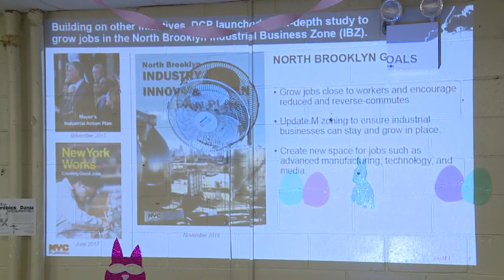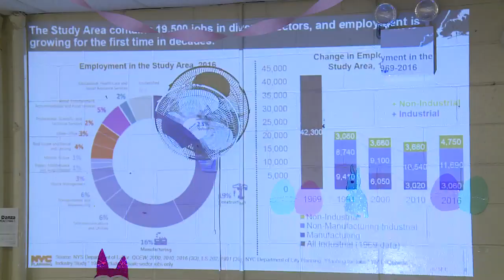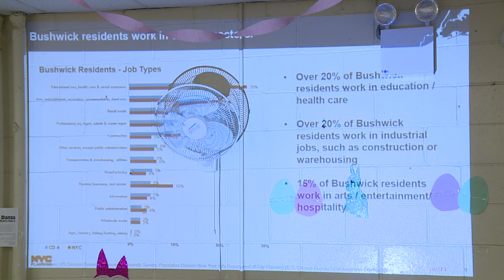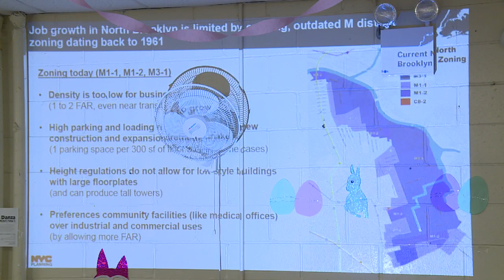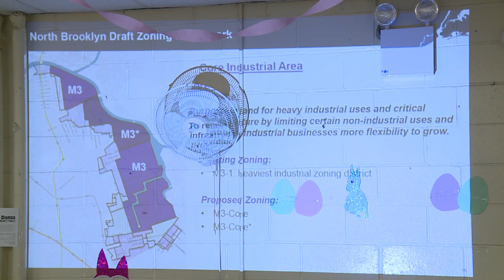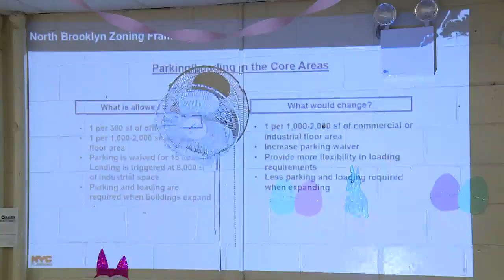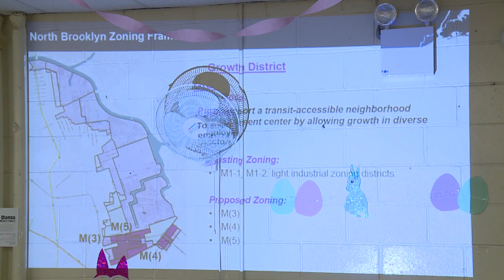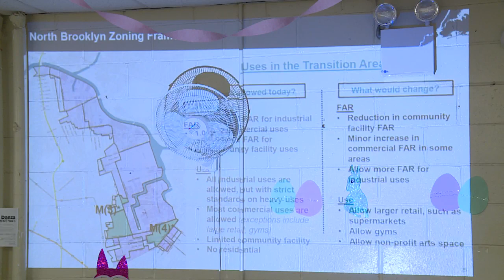Brooklyn Community Board #4 - April 17, 2019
Public Hearing Items 8:37
First Roll Call 1:18:55
Acceptance Of The Agenda 1:27:19
Acceptance Of The Previous Meeting Minutes 1:27:37
Chairperson's Report - Mr. Robert Camacho 1:27:56
District Manager's Report - Ms. Celeste Leon 1:33:40
Committee Reports 1:49:15
Recommendations 1:59:18
Old Business 2:05:00
New Business 2:05:08
Announcements 2:07:32
Second Roll Call 2:26:05
Adjournment 2:26:53

NYCBrooklynCB4_04_17_2019